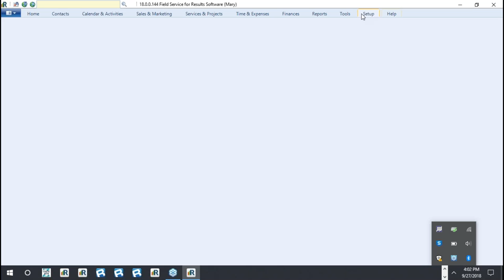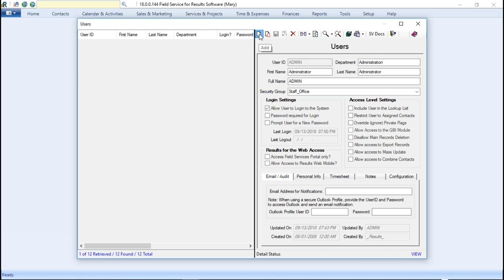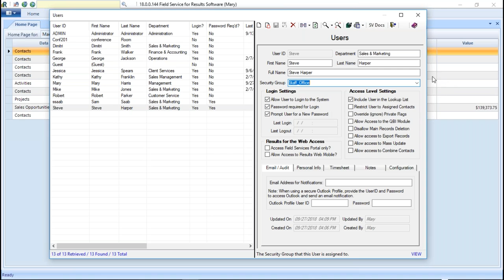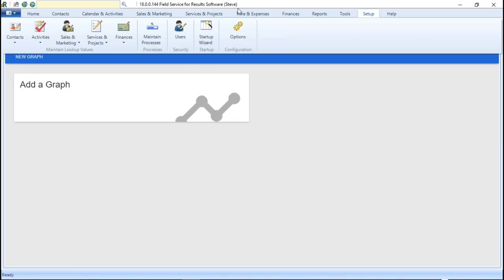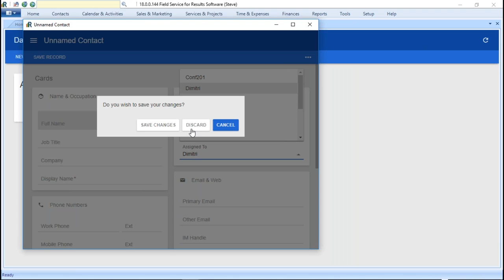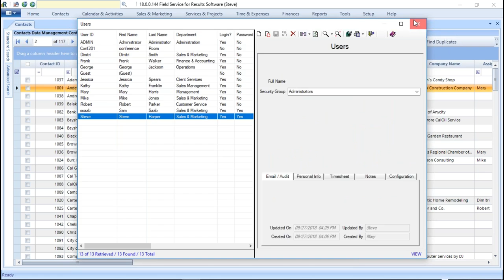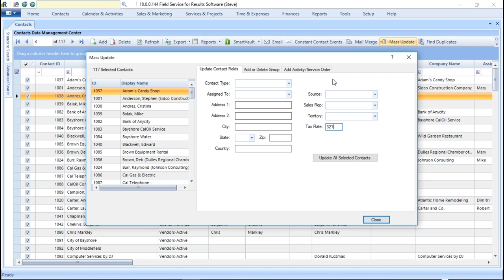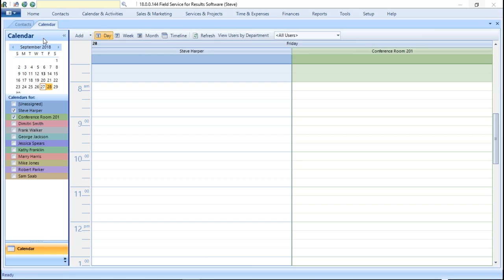Security and User Setup in ResultsCRM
Discuss and review best practices and strategies for managing user access and security.